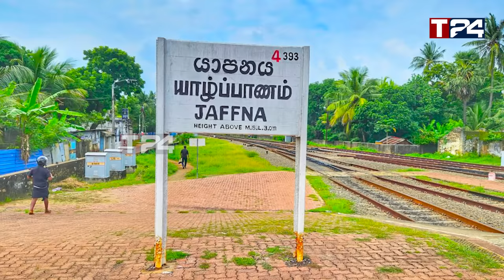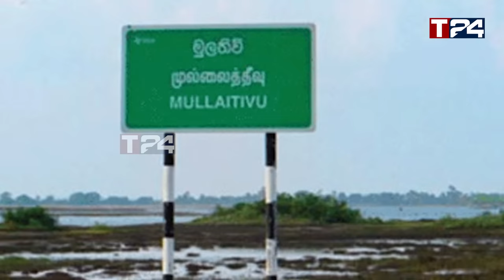முல்லைத்தீவில் கைத்தொலைபேசியை திருத்தக்கொடுத்த பெண்ணிற்கு நேர்ந்த கதி -பெண்களே அவதானம்!